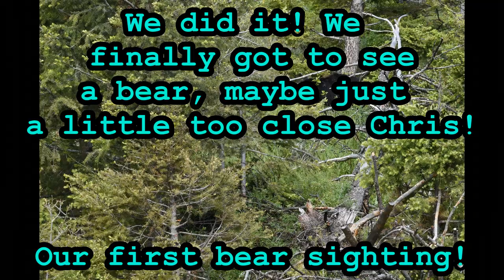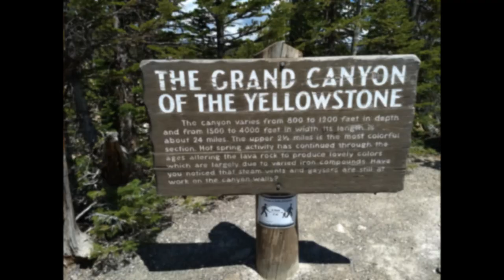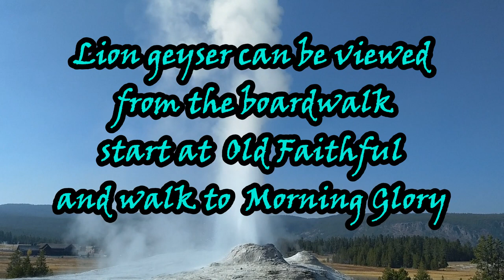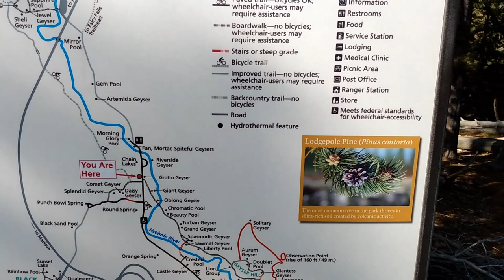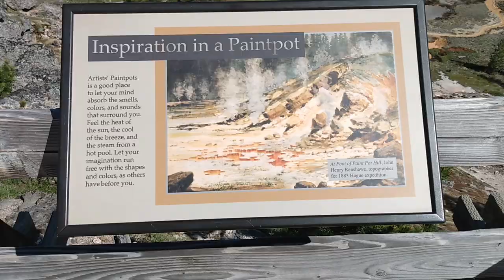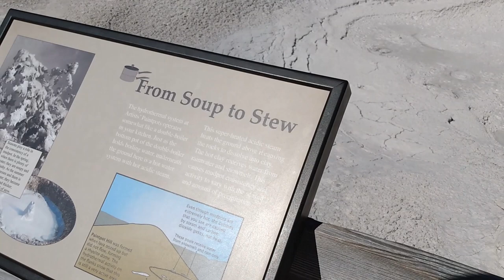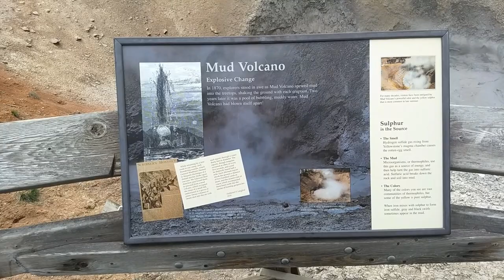Visit Yellowstone National Park with MidLife Journey-Full Time RV Life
We compiled our time here in Yellowstone to a video of some of our favorite sights in the park. A video and pictures does not do this place justice though. You have to come see it for yourself! This place is amazing! We are very fortunate to have been able to spend the summer here.

Our Workamping Jobs

Work Camping websites we use

Some of the other Workampers we follow on YouTube

Facebook Groups

Workamper News Gold, Diamond, & Platinum Members

Workamping in the USA

Workampers

Amazon Camperforce Community

Workamper Reviews

Workcamper jobs & Reviews

The Camphosts

Workamper Swat Team

Facebook Groups

Workampers

Amazon Camperforce Community

Workamper Reviews

Workcamper jobs & Reviews

The Camphosts

Workamper Swat Team